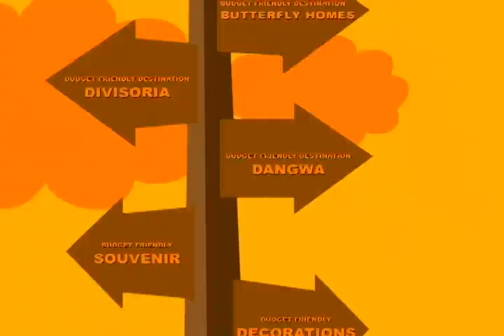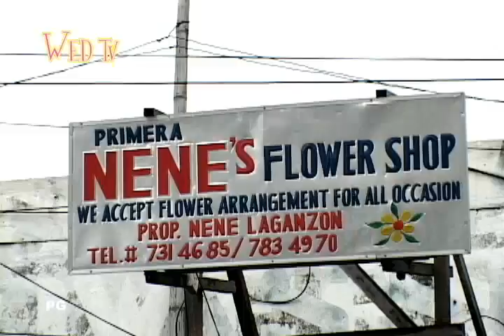WEDTV Wedding TV Show EPISODE 5 PART 3 Wedding Destination Dangwa Flower shops Wedding Destination & Budget Friendly souvenirs